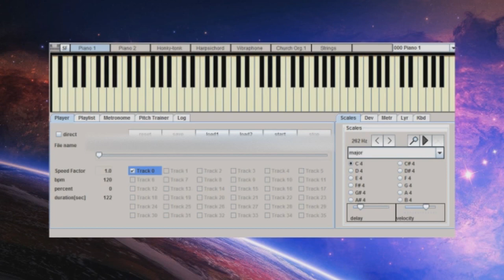IMPOSSIBLY BAD REMIX - "Sleeping Bag" Shakewell (Prod Mikey The Magician)